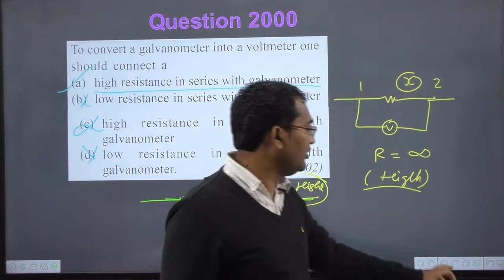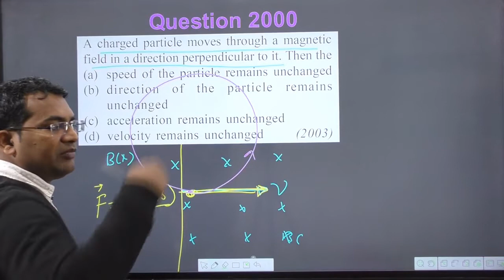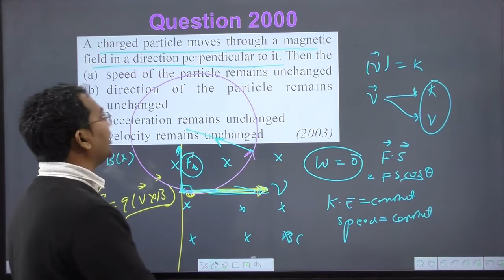A charged particle moves through a magnetic field in a direction perpendicular to it. Then the